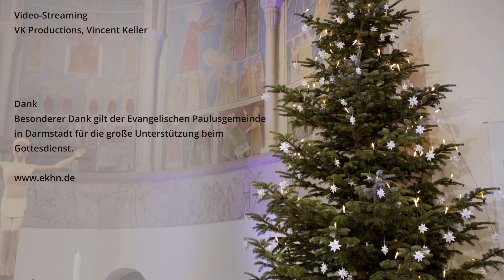Vorweihnachtlicher Gottesdienstder Kirchenverwaltung der Evangelischen Kirche in Hessen und Nassau